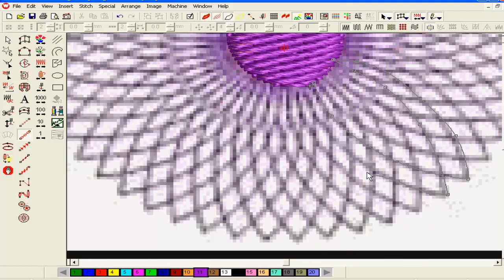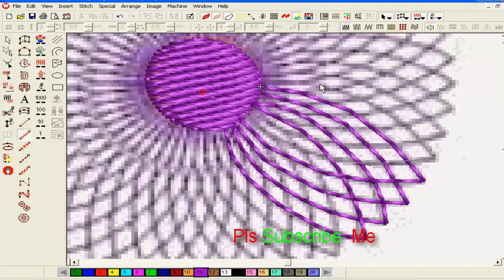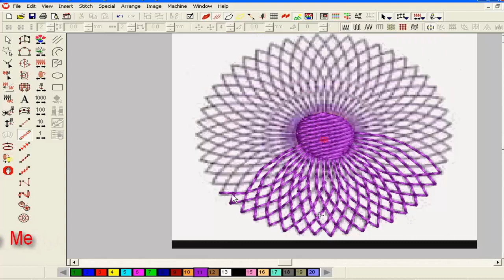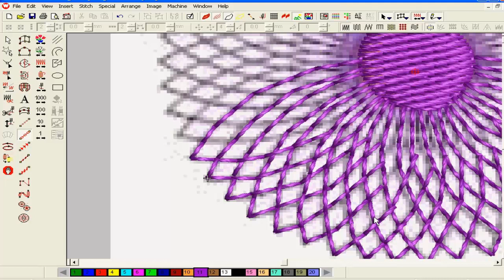Wilcom Embroidery Designs || Embroidery Machine Design || Embroidery Work-44